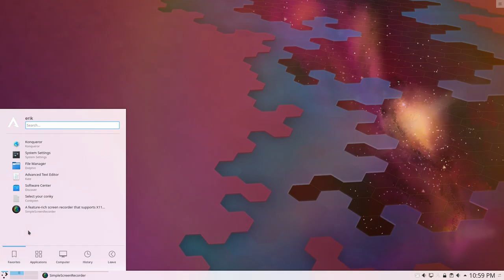ArcoLinux : 849 Updating the tutorial SSD of ArcoLinuxB Plasma - Investigation Story - 5/7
A promise is a promise - I would film everything I did on this SSD..